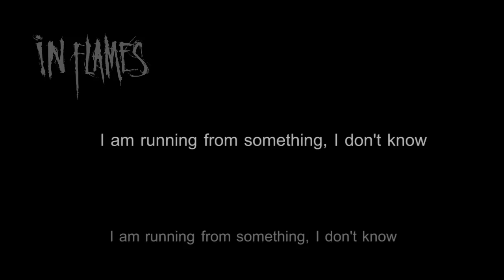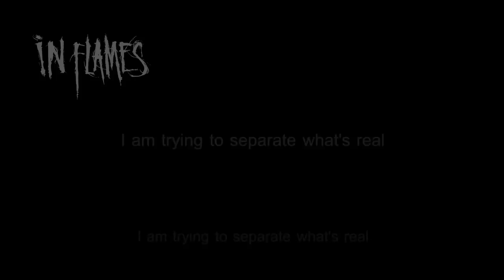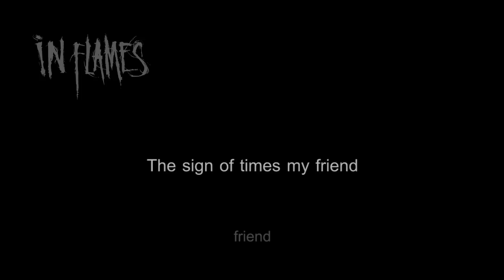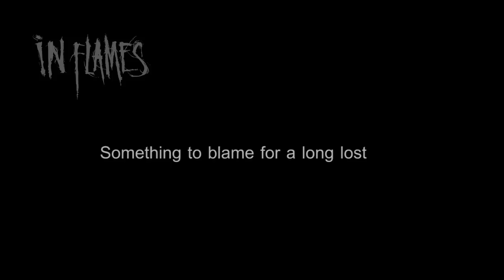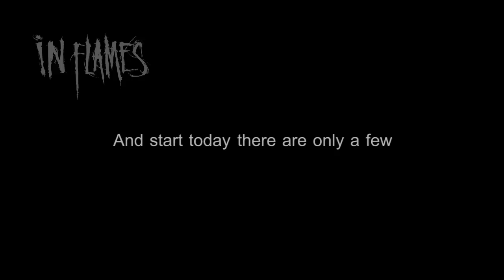In Flames - Trigger [Lyrics in Video]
Band: In Flames
Album: Reroute to Remain (Re-release)
Track: Trigger [04/17]
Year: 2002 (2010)